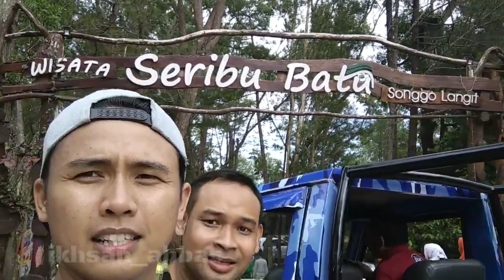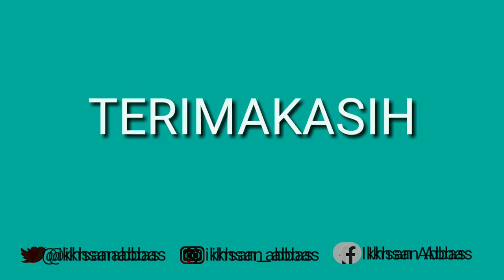TRIP JOGJA 2019, KE TEMPAT TEMPAT ANTI MAINSTREAM!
TRIP JOGJA 2019, KE TEMPAT TEMPAT ANTI MAINSTREAM! - VLOGGERS ON YOUTUBE

Follow juga socmed Gua ya, guys.

EQUIPMENT AND APPS

KINEMASTER
INSHOT
PIXELAB